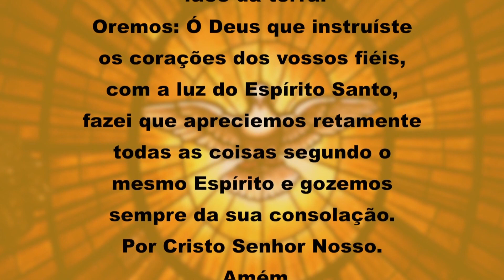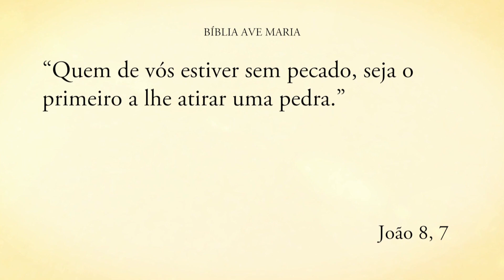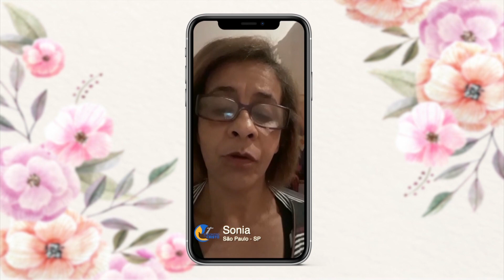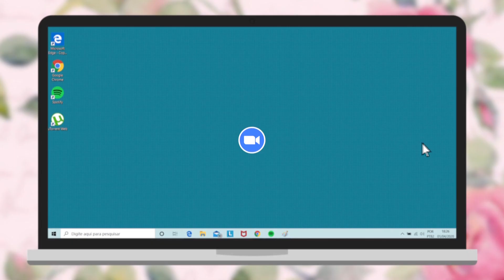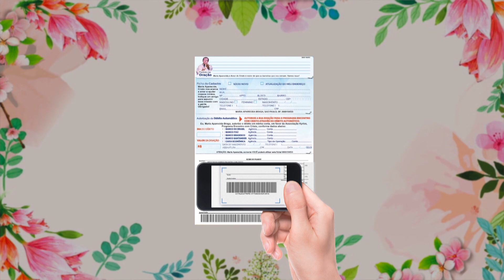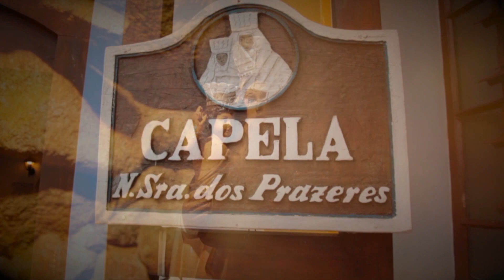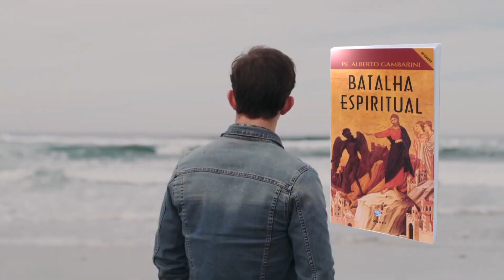Programa Encontro com Cristo: O poder do perdão